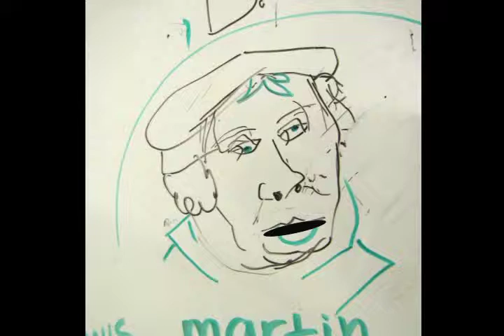Save the JiggleJibs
idk, got bored doing history homework one day